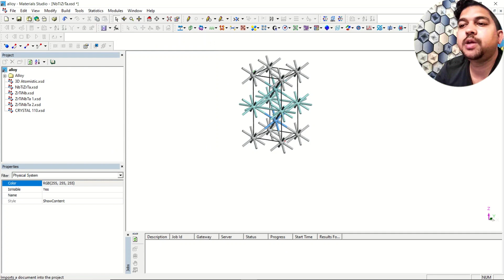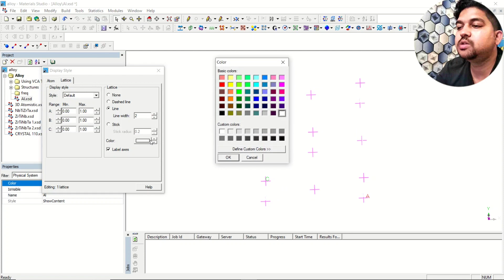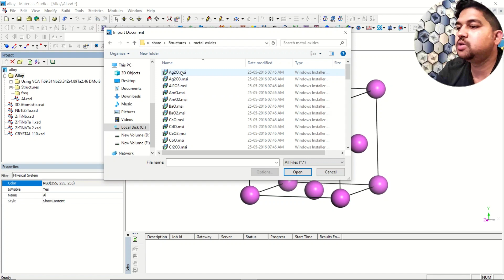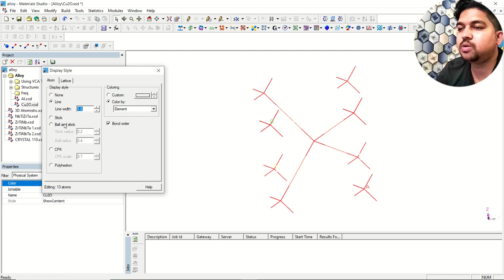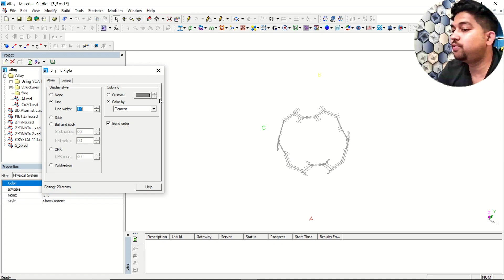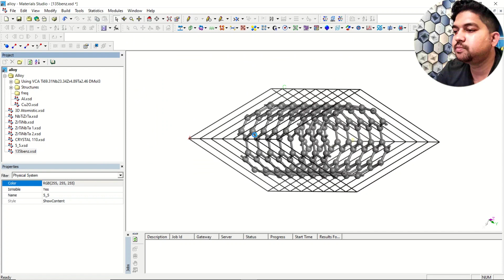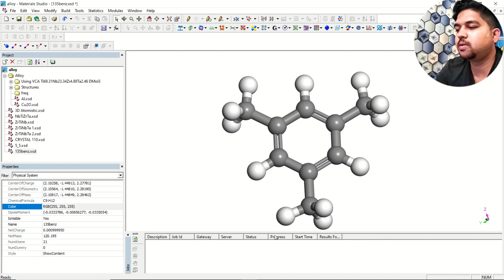Design pure metal and metal oxides || Dr. Gaurav Jhaa